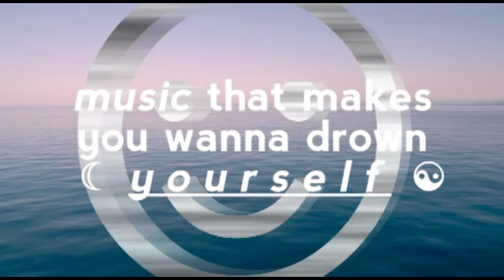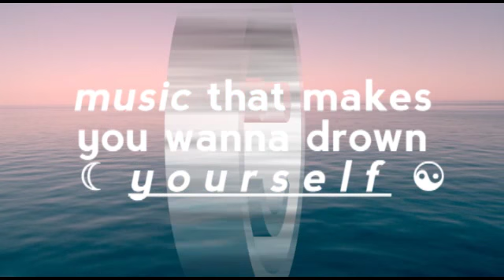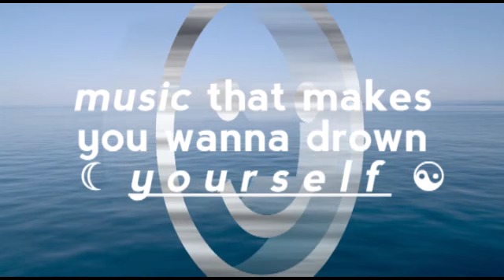ST.JOHN - d a g a t w a v e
I̶ ̶d̶o̶n̶t̶ ̶e̶v̶e̶n̶ ̶k̶n̶o̶w̶ ̶w̶h̶a̶t̶ ̶t̶h̶i̶s̶ ̶i̶s̶
t̶r̶a̶p̶?̶ ̶d̶e̶e̶p̶h̶o̶u̶s̶e̶?̶ ̶s̶e̶a̶p̶u̶n̶k̶?̶

I'm gonna call this /oceangrunge/ for now